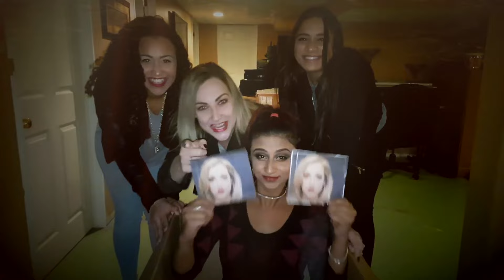Kelsey Deland - Kelsey Deland (Special Delivery)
Kelsey Deland EP Release Special Delivery. (C) 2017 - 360 Entertainment, a division of Riggi Media International Inc.